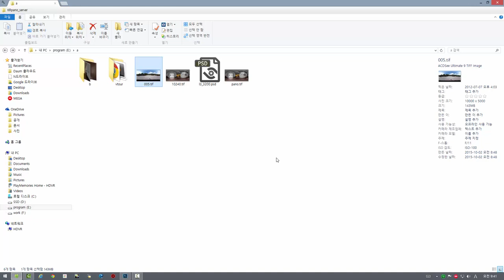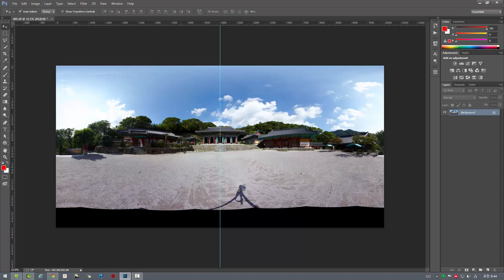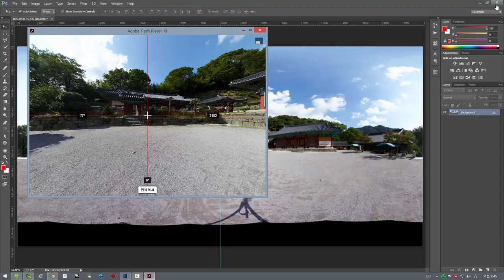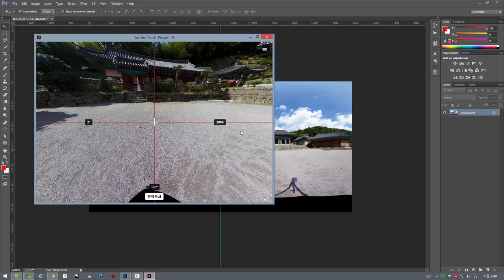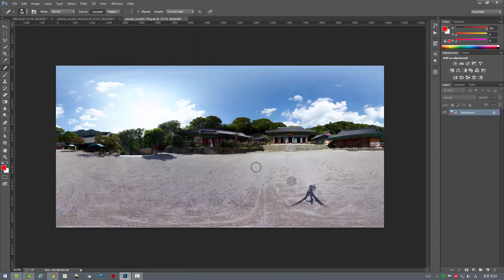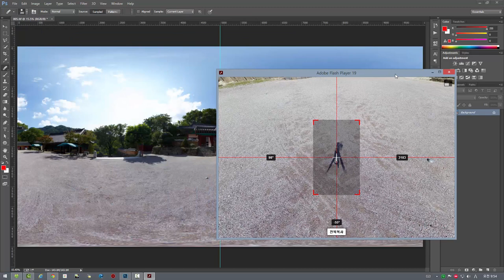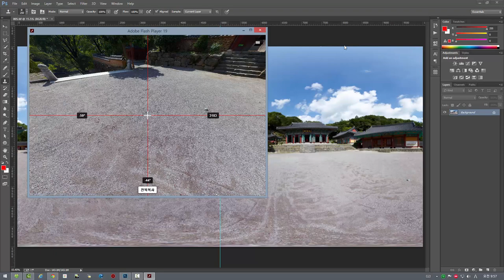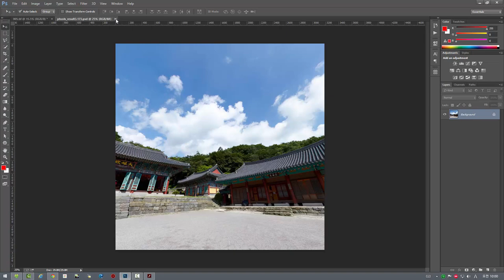My pano tools scripts for Photoshop CC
포토샵으로 파노라마 작업시 매우 유용한 툴을 만들었습니다.